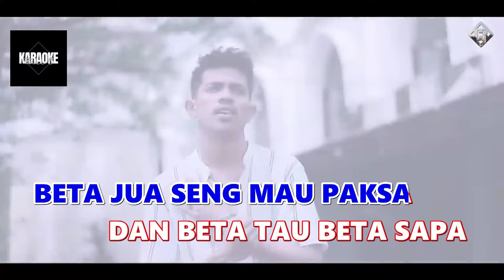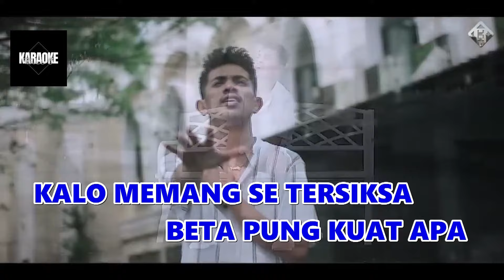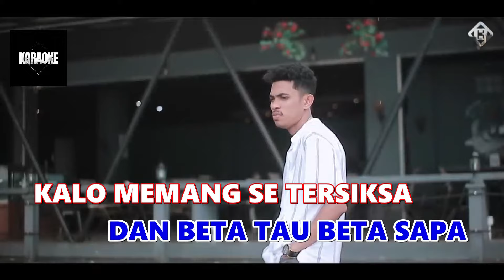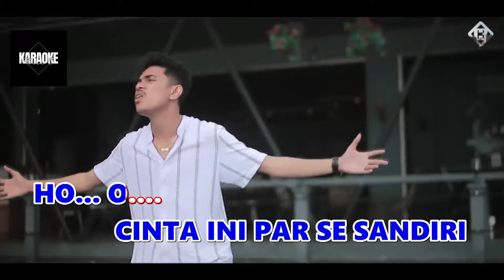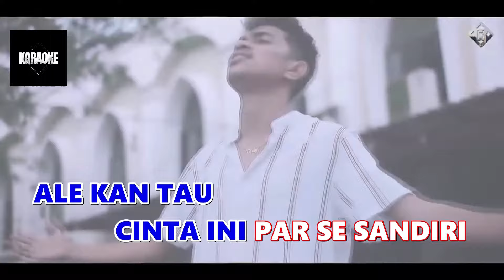KARAOKE - Sampe Disini - Fresly Nikijuluw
KARAOKE
Song Title:  SAMPE DISINI.
Artist: FRESLY NIKIJULUW.
Song Writer: CEVIN SYAHAILATUA
Music Arr: HEINTJE INUHAN.
Producer:  MELTHY TITIHERU.
Lirik:

SAMPE DI SINI
Mangapa seng bilang saja
 Mangapa parlente beta
Kalo memang su seng bisa
 Bilang jang bagini

Beta jua seng mau paksa
 Dan beta tau beta sapa
 Kalo memang se tersiksa
Beta pung kuat apa
Mungkin cuma sampe di sini
 Beta simpang akang sandiri
 Jujur akang saki paskali
Lia ale pi dar sini seng kombali
Mungkin yang tau beta sandiri
Rasa yang su macam bagini
Deng mungkin suatu waktu nanti
Ale kan tau cinta ini par se sandiri

Dan Jangan Lupa Bantu Aku dengan Cara :
Agar Aku Tetap Berkonsisten Dalam BERKARYA.
                TERIMA KASIH
TUHAN BERKATI SELALU.